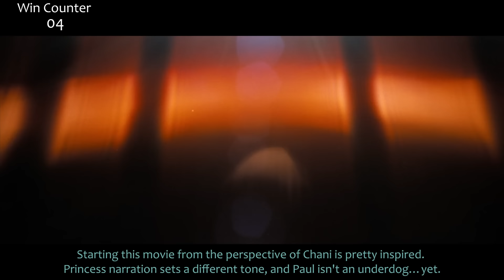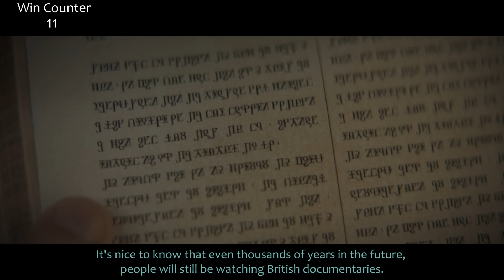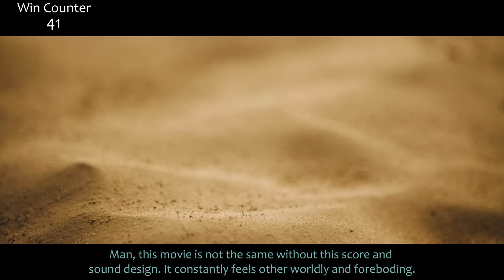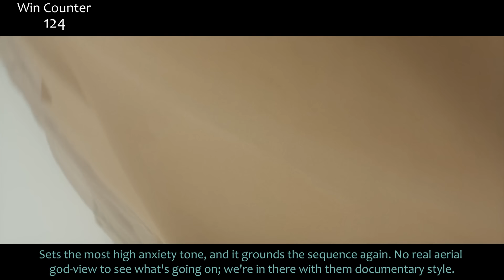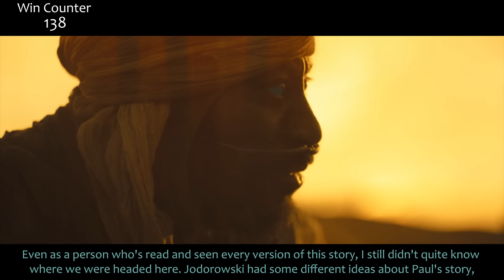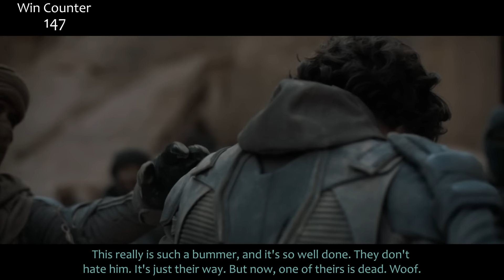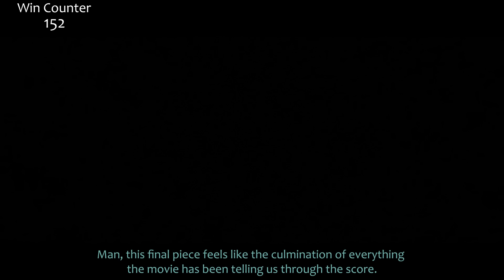Everything GREAT About Dune! Part One (2021)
Dune! Lynch's? No. Jodorowski's? No. Villeneuve's my friend. And it's only half! Well, I did the whole movie, but it's only half the story. Am I going to have to rename this video when Part 2 comes out? Prolly. (Hey the trailer for Dune: Part Two Trailer is out now, so prolly time.) We all agreed this movie was pretty great, but I'm going to break down in EXPLICIT detail, why? So here's everything right with Dune!